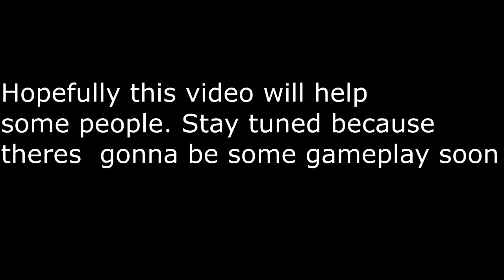How to find all 3 ball in COD WWII